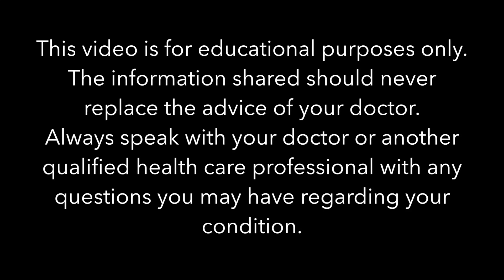When NOT to Go to the Hospital- Mucous Plugs & More! | Sarah Lavonne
Towards the end of your pregnancy it's easy to feel on edge, watching for any and all signs that labor is happening!

Save yourself from a false alarm and trip to the hospital by listening to these tips! Learn from a Registered Nurse and Certified Childbirth Educator what are the signs NOT to go to the hospital for labor & birth!